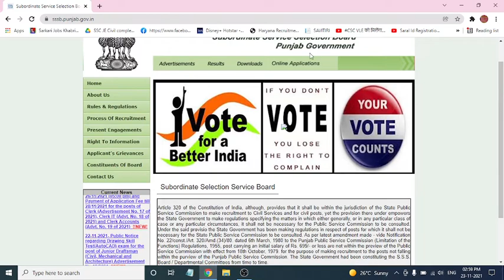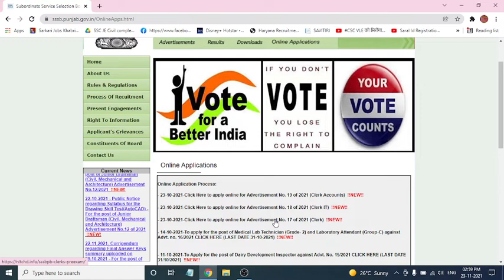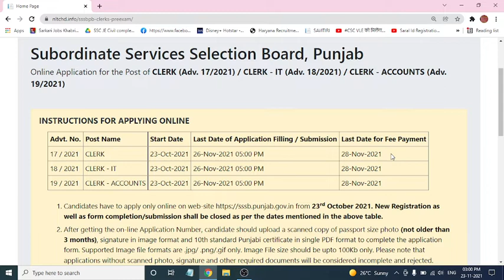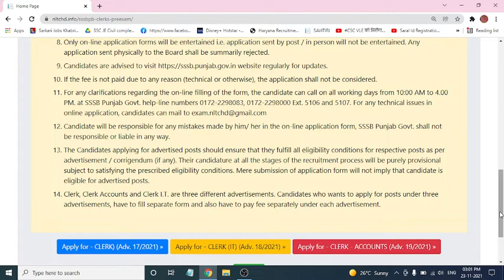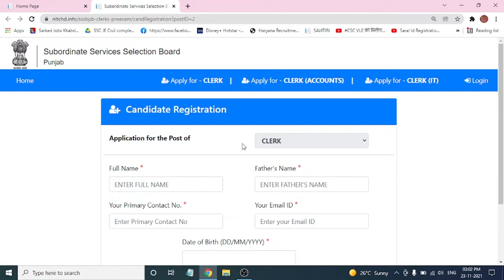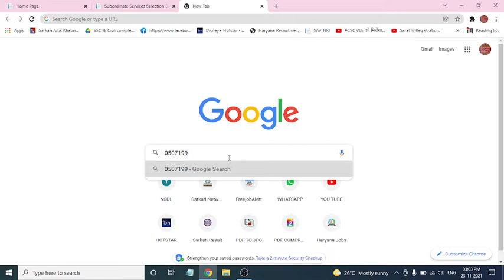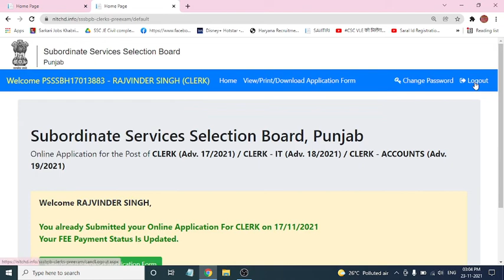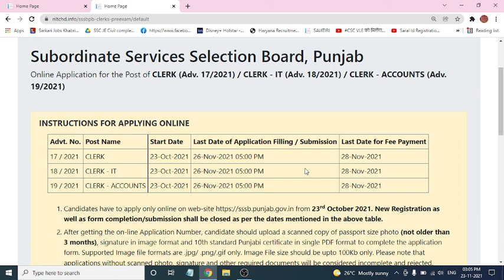PSSSB CLERK NEW UPDATE LAST DATE EXTEND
PSSSB CLERK NEW UPDATE LAST DATE EXTEND Can read the Full Notification

फॉर्म भरने या ज्यादा जानकारी के लिए सम्पर्क करें :
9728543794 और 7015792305